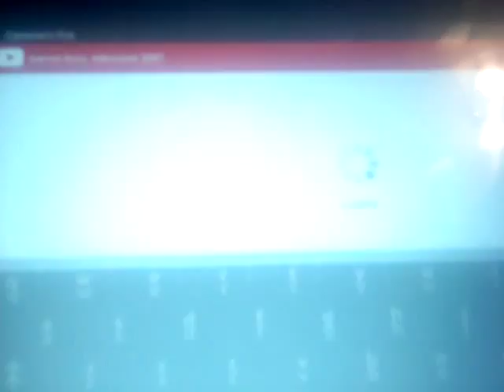DPDH/HP/Warner Bros. Television (2001)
Taken from Gilmore Girls